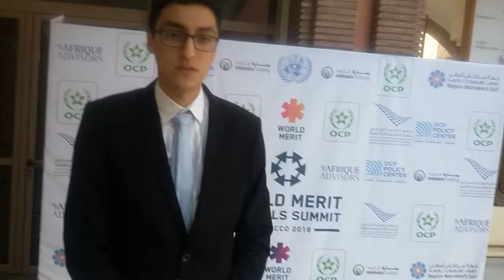Développement durable : «The Councils Summit» réunit 300 étudiants du monde à Marrakech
Jusqu’au 24 Février se tient à Marrakech la première édition de «The Councils Summit» qui réunit près de 300 étudiants venus des quatre coins du monde afin de défricher les pistes qui permettraient aux universitaires d’apporter leur contribution à la concrétisation des 17 objectifs du développement durable. Cette première rencontre du genre est conçue afin de «préparer un plan d’action pour l’année à venir», explique Yassine Amattat, président de World Merit Marrakech. D’ores et déjà, une caravane est dans l’agenda de l’association marocaine qui sillonnera les zones rurales afin d’identifier les besoins des populations locales, la création de bibliothèques dans les écoles et initier les étudiants au tri sélectif des déchets ménagers.